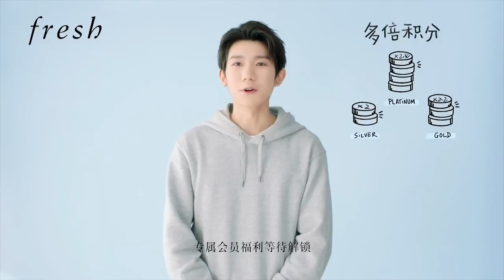[Roy Wang] 王源 - Vương Nguyên x quảng cáo Mỹ phẩm Fresh 2/8/2021 😘😘😘💚💚💚